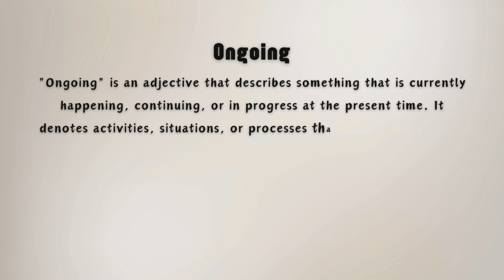What does Ongoing mean?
In this video titled "What does Ongoing mean?", we explain the concise meaning of the word "ongoing." The term refers to something that is continuing, progressing, or still in progress. It often describes activities, processes, or situations that have not yet come to a conclusion and are still active. If you want a quick and simple understanding of what "ongoing" means, this video provides just that in a straightforward manner.